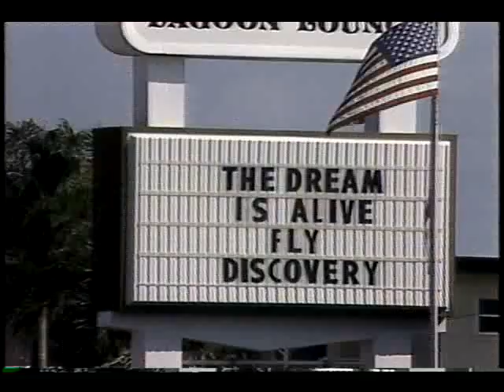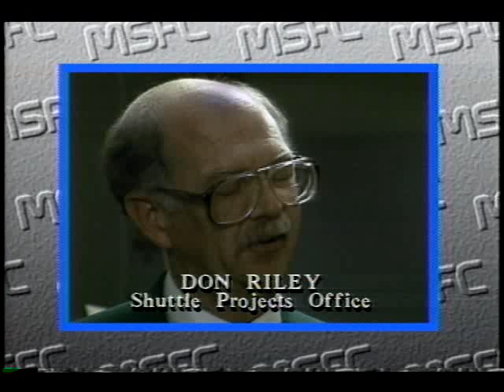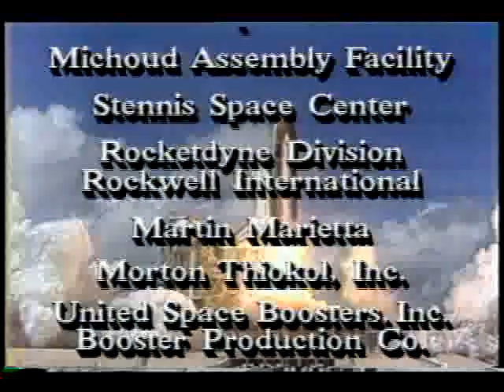Return to Flight 3, The Journey Continues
This videotape presents a dynamic overview of the hard work and tireless efforts of NASA employees and contractors.